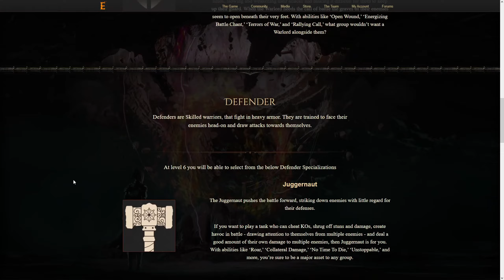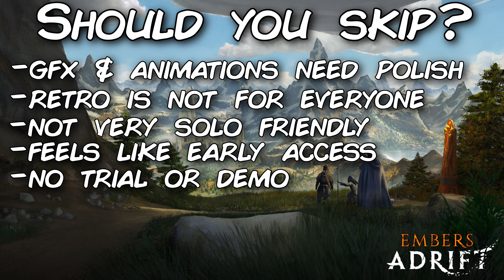Embers Adrift - Should you play?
A hardcore social MMORPG that hits a lot of notes that veterans have been wanting? What could go wrong?

64.0 Gbs of Memory RAM

Embers Adrift - An immersive group-based MMORPG focused on challenge & community. Ignite your adventure!